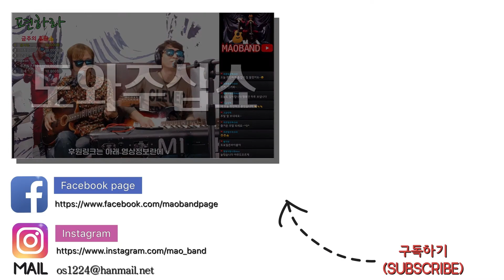김광석 - 너무 아픈 사랑은 사랑이 아니었음을 하모니카 통기타 일렉기타 건반 라이브 마오밴드 추억의 노래방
매주 월, 수, 목, 토 유튜브 생방송으로 만나요~